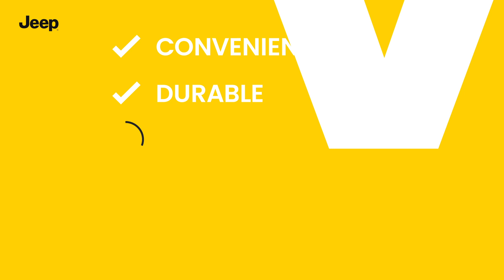Jeep Evolve Stroller Wagon (by Delta Children)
The Jeep Evolve Stroller Wagon by Delta Children will take you here, there and just about everywhere. A comfy option for siblings or friends, this versatile stroller wagon features two adjustable canopies with breathable mesh inserts for sun protection and increased airflow. With two kids safely in tow, the adjustable leatherette handlebar with five different positions gives you the ability to push or pull on your next adventure. Equipped with tons of storage inside and out, each wagon comes with an expandable bag, tons of pockets, parent cupholder and child's tray with cup holders for snacks and drinks. Built to last, this wagon’s durable rust-resistant frame, puncture-proof tires and compact fold make it easy to stow or transport. More than a stroller wagon the Jeep Evolve Stroller Wagon by Delta Children makes it possible to create your own adventures with your family. Holds up to 100 lbs. (50 lbs. per seat). Weighs 30.5 lbs. Recommended for ages 9 months up to 50 lbs. Fits the following car seats (car seats and car seat adapter A1961-001 sold separately): Graco SnugRide Click Connect 30, 35, 40 Evenflo Nurture Evenflo Embrace, Britax B-Safe 35, Chicco KeyFit 30.